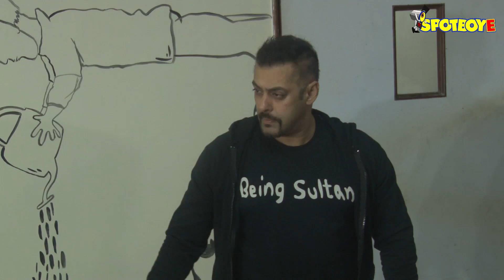Blackbuck Case: Salman Khan’s Next Hearing On July 17 | SpotboyE